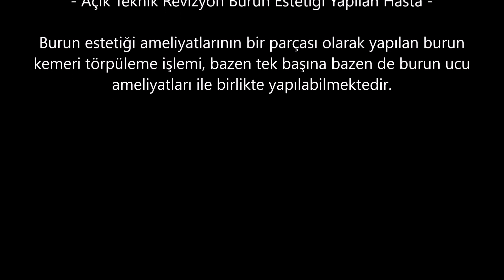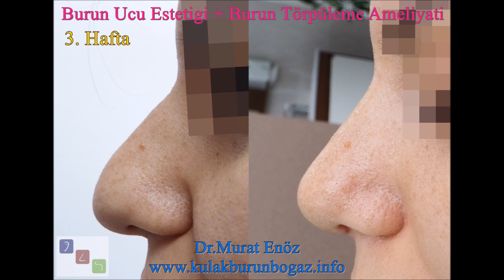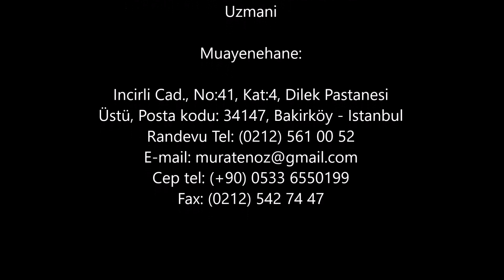Burun Törpüleme Ameliyatı ve Örnek Fotoğraflar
Burun estetiği ameliyatlarının bir parçası olarak yapılan burun kemeri törpüleme işlemi, bazen tek başına bazen de burun ucu ameliyatları ile birlikte yapılabilmektedir.

Konu ile ilgili ayrıntılı bilgiler bulabileceğiniz linkler